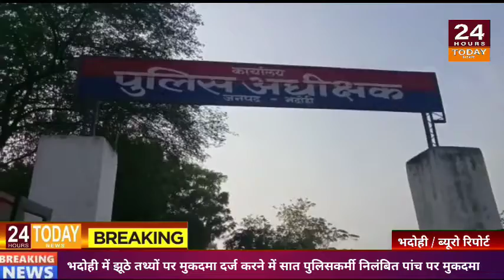| |भदोही में झूठे तथ्यों पर मुकदमा दर्ज करने में सात पुलिसकर्मी निलंबित पांच पर मुकदमा